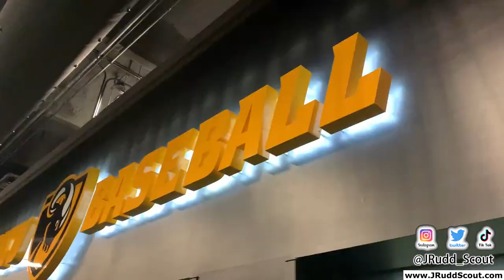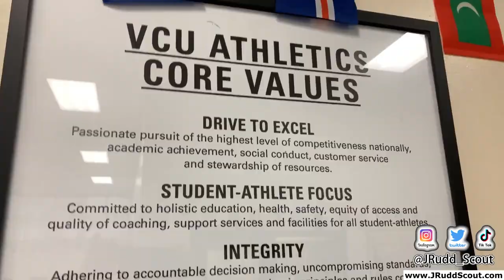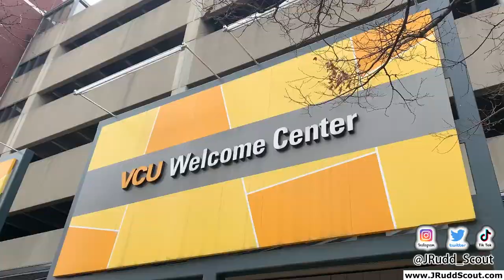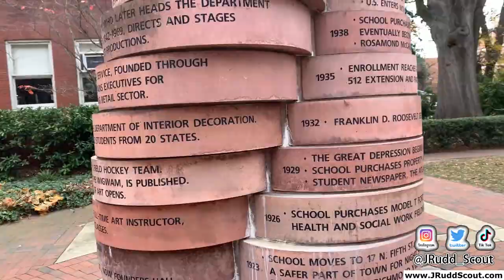Virginia Commonwealth University Baseball / Fall Facilities Tour 2022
SCHOOL: Virginia Commonwealth University
LOCATION: Richmond, Virginia
DIVISION: NCAA D1
CONFERENCE: Atlantic 10

@JRudd_Scout (Twitter)
@FlatgroundApp (Twitter)
@FlatgroundBats (Twitter)